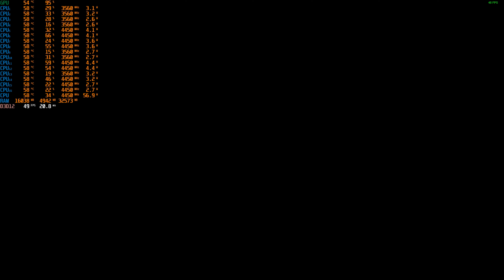Testing: Monster Hunter Wilds Beta PC//5800x3d//RTX 4070s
1080p, Ultra Settings, Frame generation On.

Setup

-MB:B450 Aorus Elite
-RAM: Kingston Fury Beast 2 x 16, 3200 mhz
-CPU: Ryzen 7 5800x3d
-GPU: Asus RTX 4070 Super Dual.
-PSU: Gamemax GP-650 (650 W).
-Case: DeepCool ATX E-Shield.